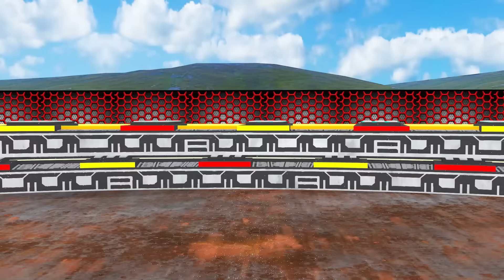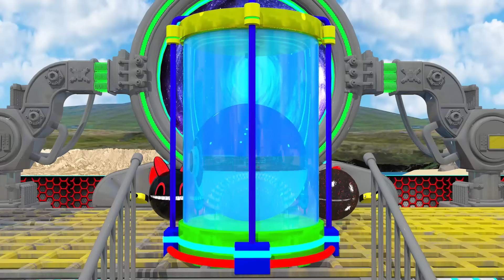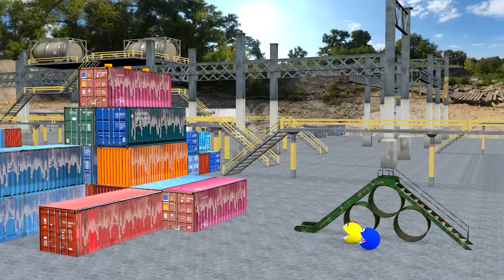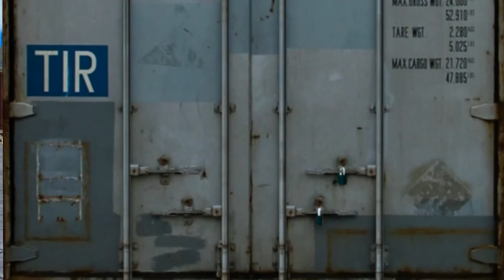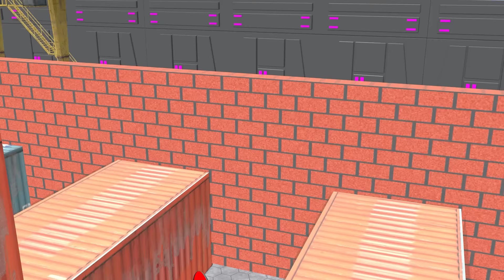MS PACMAN VS TWO BLACK MONSTER PACMAN VS RED PACMAN AND YELLOW PACMAN #1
MS PACMAN VS BLACK MONSTER PACMAN VS RED PACMAN AND YELLOW PACMAN #1